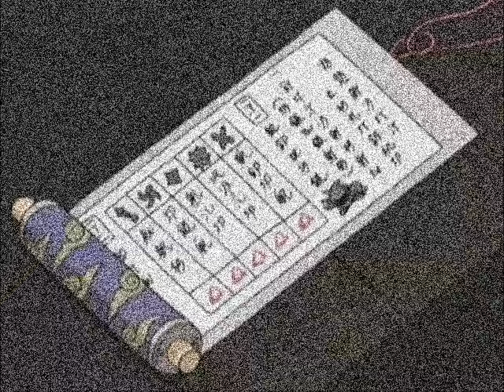Kirby Abridged Episode 38 | Ninjiana Curio and the Scroll of Stupidity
There are many ancient time traveling ninja scrolls in this world and none of them are to be used lightly - or by anyone in Cappy Town for that matter.